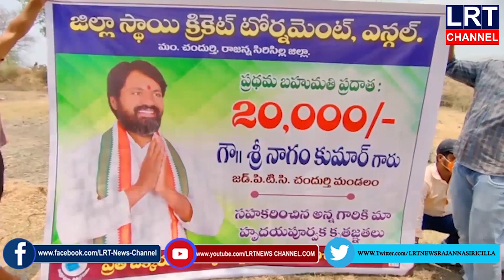యువత క్రీడల పై దృష్టి సారించాలి : జడ్పిటిసి నాగం కుమార్|| LRT NEWS